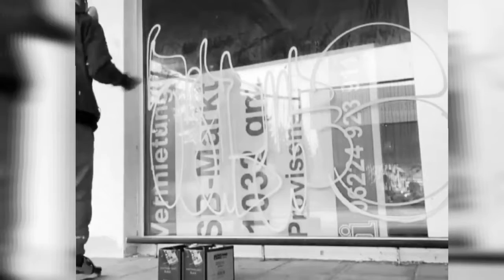GRAFFITI TV 📺 BLACK AND WHITE